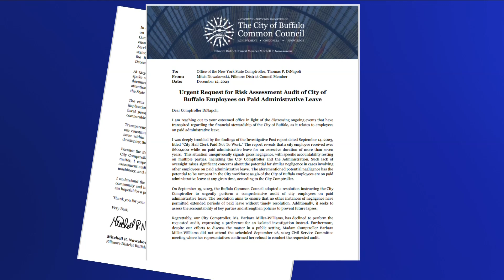Common Council requests audit of city employees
Common Council requests audit of city employees on paid administrative leave